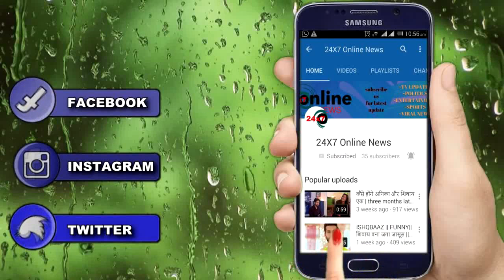YRKKH || KAIRAV के ORATION की खबर सुन कायरा होगें एक,माता-पिता बन निभाएंगे अपना फर्ज़